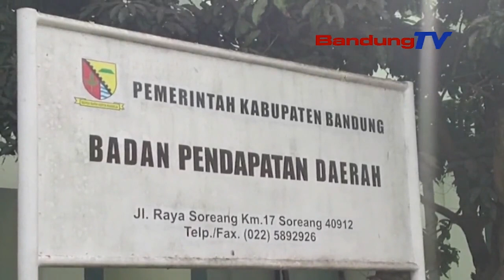BAPENDA KAB. BANDUNG MASRAHKEUN DEUI INSENTIF PAJAK DAERAH